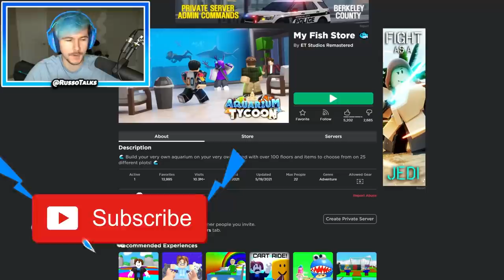I Bought The BIGGEST FISH TANK In My Fish Store And Made MILLIONS OF DOLLARS!! (Roblox)